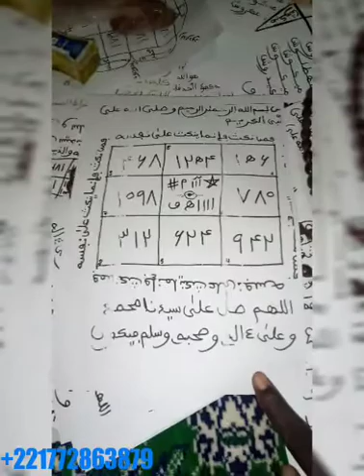SECRET BOU GARAWOUL POUR GAGNER 500000F PAR JOUR